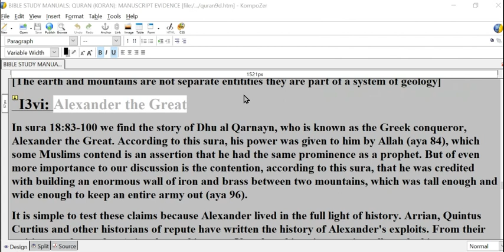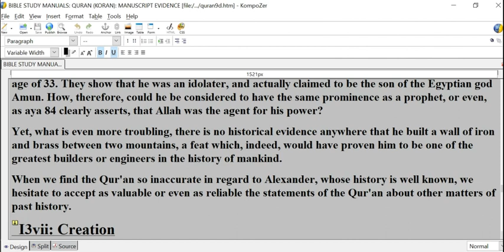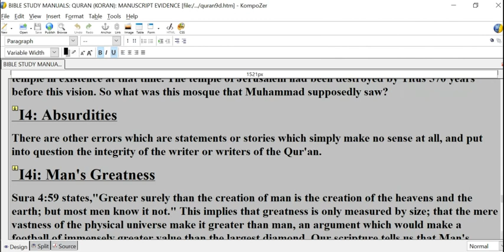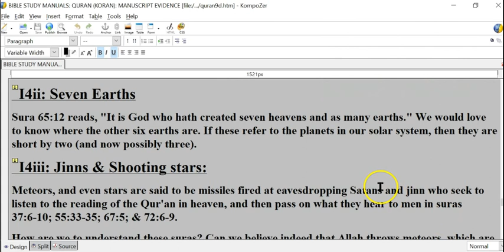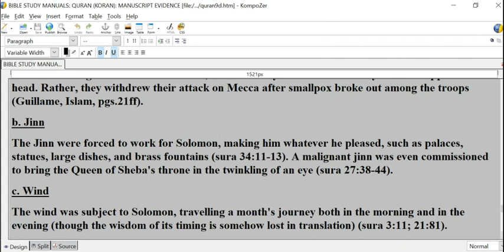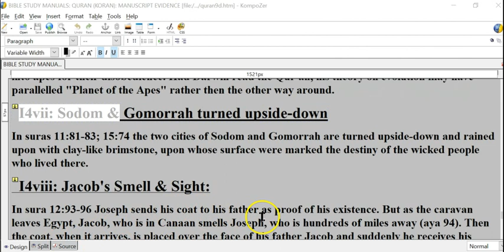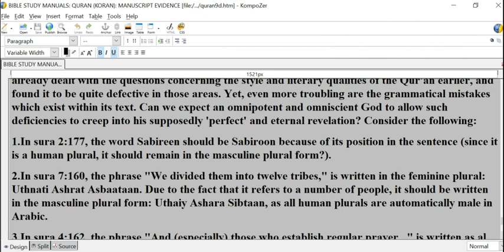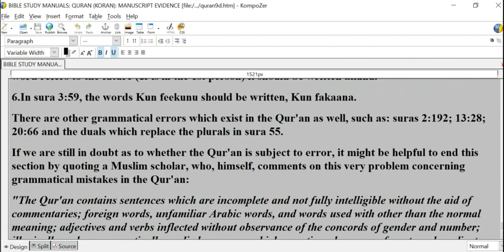QURAN – ERRORS #4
The Qur'an
Apologetic Paper (Joseph Smith) - May 1995, cont.
I3vi: Alexander the Great
In sura 18:83-100 we find the story of Dhu al Qarnayn, who is known as the Greek conqueror, Alexander the Great. According to this sura, his power was given to him by Allah (aya 84), which some Muslims contend is an assertion that he had the same prominence as a prophet. But of even more importance to our discussion is the contention, according to this sura, that he was credited with building an enormous wall of iron and brass between two mountains, which was tall enough and wide enough to keep an entire army out (aya 96).
It is simple to test these claims because Alexander lived in the full light of history. Arrian, Quintus Curtius and other historians of repute have written the history of Alexander's exploits. From their writings we know that Aristotle was his tutor. Yet, these historians equivocally make him out as a heathen general whose debauchery and drunkenness contributed to his untimely death at the early age of 33. They show that he was an idolater, and actually claimed to be the son of the Egyptian god Amun. How, therefore, could he be considered to have the same prominence as a prophet, or even, as aya 84 clearly asserts, that Allah was the agent for his power?
Yet, what is even more troubling, there is no historical evidence anywhere that he built a wall of iron and brass between two mountains, a feat which, indeed, would have proven him to be one of the greatest builders or engineers in the history of mankind.
When we find the Qur'an so inaccurate in regard to Alexander, whose history is well known, we hesitate to accept as valuable or even as reliable the statements of the Qur'an about other matters of past history.
I3vii: Creation
Sura 86:5-7 tells us that man is created from a gushing fluid that issues from between the loins and the ribs. Therefore, in this sura we find that the semen which creates a child originates from the back or kidney of the male and not the testicles.
I3viii: Pharaoh's Cross
In sura 7:124 we find Pharoah admonishing his sorcerers because they believe in the superiority of Moses's power over theirs. Pharoah threatens them with cutting off their hands and feet on opposite sides, and then says they will all die on the cross. But their were no crosses in those days. Crucifixion was first practised by the Phoenicians and the Carthaginians and then borrowed extensively by the Romans close to the time of Christ, 1700 years after Pharaoh!
I3ix: Other Scientific problems
a. Sura 16:66 mentions that cow's milk comes from between the excrement and the blood of the cow's abdomen. What does this mean?
b. In sura 16:69 we are told that honey, which gives healing, comes out of the bees abdomen. Again, what does it mean that honey comes out of a bees abdomen?
c. sura 6:38 says that all animals and flying beings form communities, like humans. I would like to ask whether this includes spiders, where in some species the female eats the male after mating has taken place. Is that a community like ours?
d. sura 25:45-46 maintains that it is the sun which moves to create shadows. Yet, I have always been taught that it was the rotation of the earth which caused shadows to move, while the sun remained quite still (i.e. thus the importance of sundials in earlier days).
e. sura 17:1 says Muhammad went to the "farthest Mosque" during his journey by night (the Mi'raj), which Muslims explain was the Dome of the Rock mosque, in Jerusalem. But there was no mosque in Jerusalem during the life of Muhammad, and the Dome of the Rock was not built until 690 C.E., by the Amir 'Abd al Malik, a full 58 years after Muhammad's death! There was not even a temple in existence at that time. The temple of Jerusalem had been destroyed by Titus 570 years before this vision. So what was this mosque that Muhammad supposedly saw?
I4: Absurdities
There are other errors which are statements or stories which simply make no sense at all, and put into question the integrity of the writer or writers of the Qur'an.
I4i: Man's Greatness
Sura 4:59 states,"Greater surely than the creation of man is the creation of the heavens and the earth; but most men know it not." This implies that greatness is only measured by size; that the mere vastness of the physical universe make it greater than man, an argument which would make a football of immensely greater value than the largest diamond. Our scripture tells us that Man's greatness lies not in his size, but in his relationship with God, that he is made in God's image, a claim which no other animate or inanimate object can make.